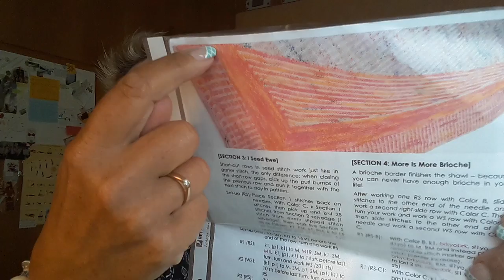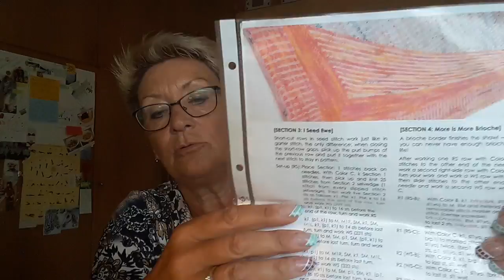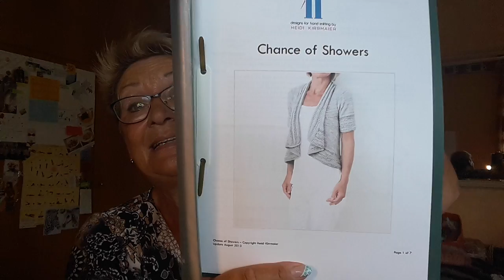Maschenbilder #44 - zu heiß zum stricken???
Herzlich Willkommen, ich hoffe, ihr habt Spaß mit meiner neuer Folge!
(Unbezahlte Markenwerbung enthalten)

ravelry: Sylvia-Martina